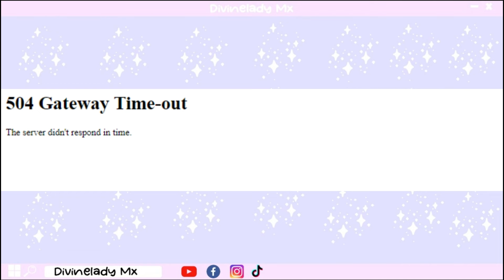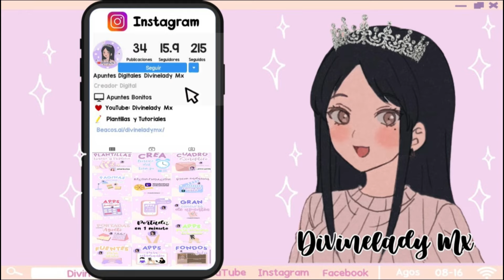ROBLOX SE CAYÓ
Like si te gusta el pan 🍞